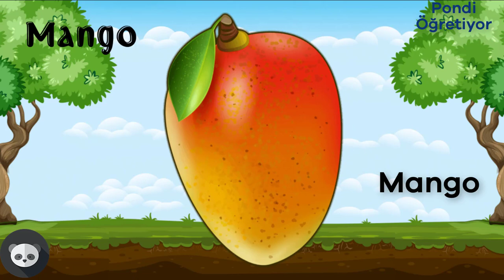İngilizce Meyveler / İngilizce Meyveleri Öğreniyorum / Eğitici Video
İngilizce Meyveler
İngilizce Meyveleri Öğreniyorum
Eğitici Video
İngilizce Meyve ve Sebzeler
İngilizce Meyve ve Sebzeleri Öğren